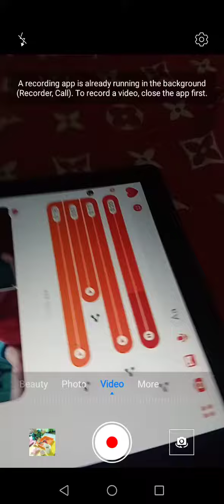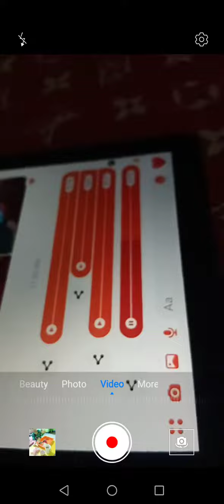brandons voice call on tita katlin